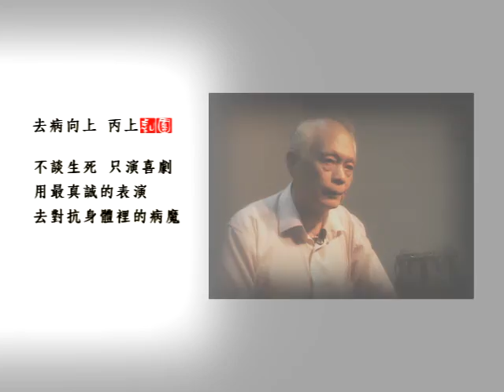去病向上 丙上劇團